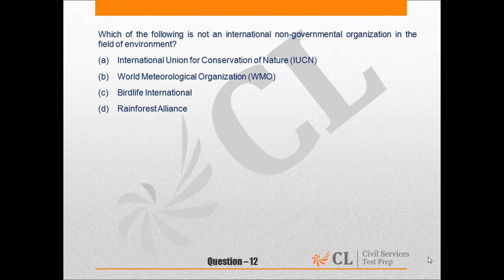csp mock 5 paper 1 q 12